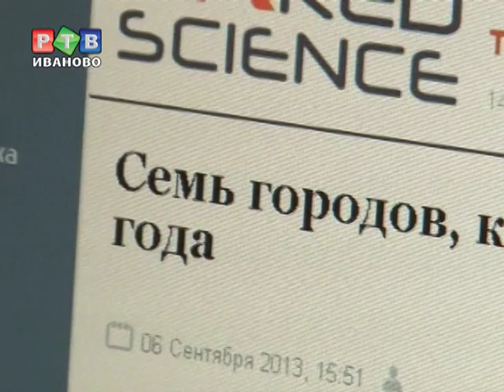Иваново: курс на исчезновение